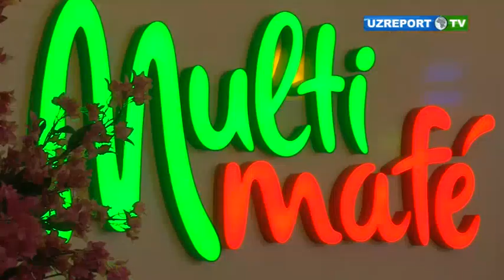Haqiqiy Italiancha pitsa va pasta endi O'zbekistonda